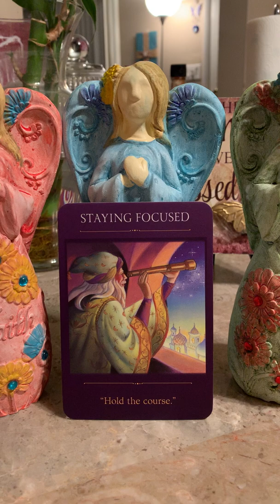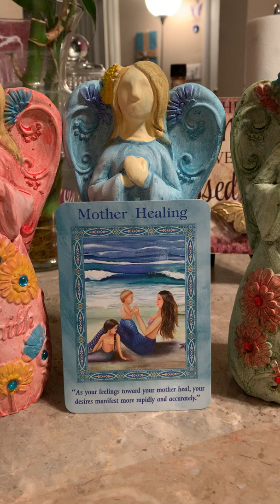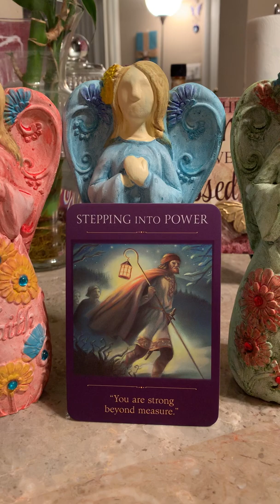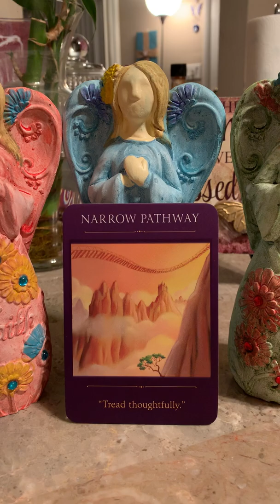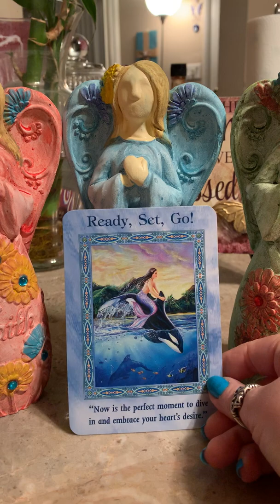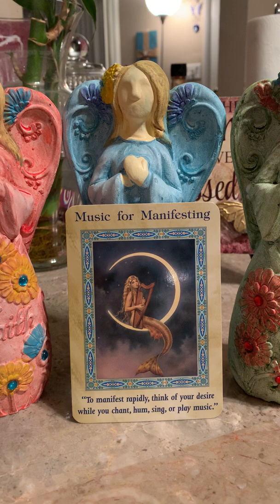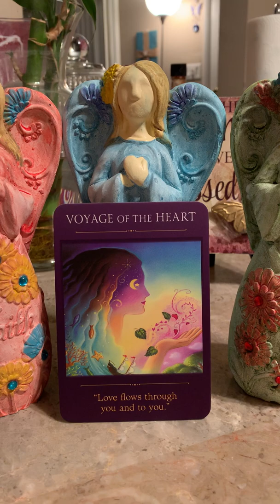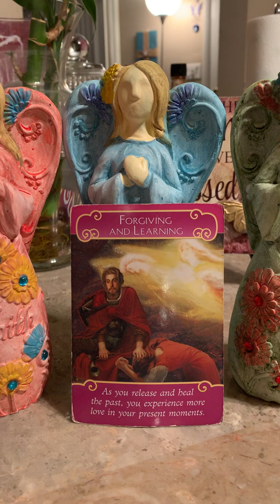Gemini February reading 2020